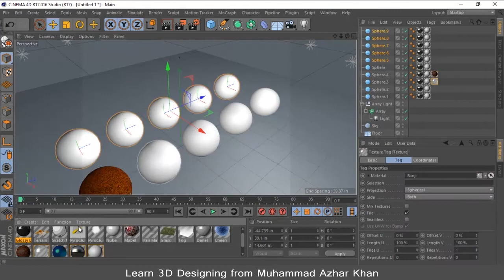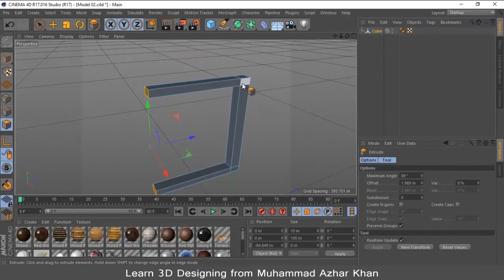Learn 3D Modeling from Muhammad Azhar Khan. We are starting 3D modeling course very soon...